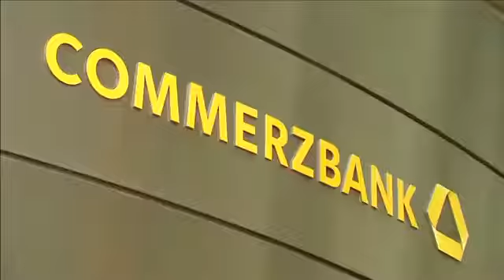Commerzbank confirms 9,600 job cuts